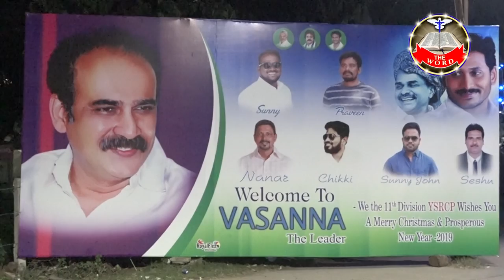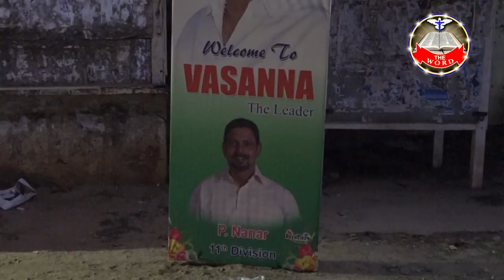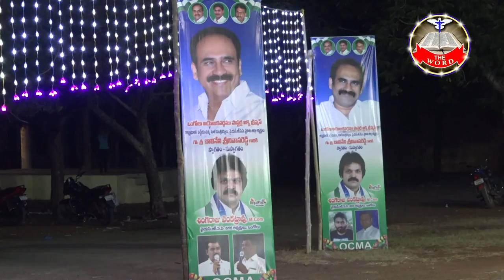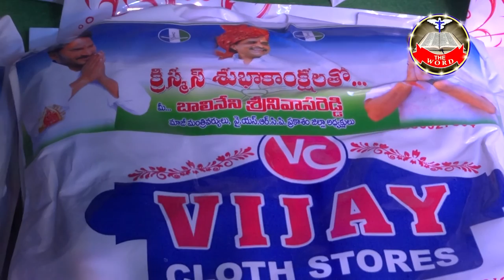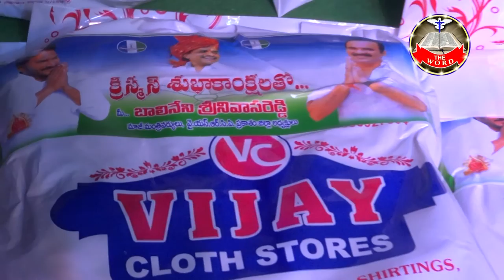ABM PORT 033